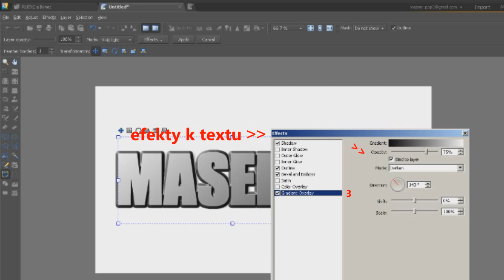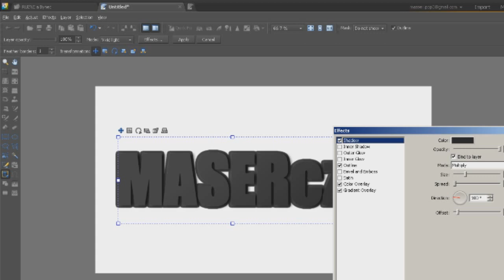ZONER PHOTO STUDIO 15 snadny 3D Text (mini-TUTO) CZ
Tak v dnešním rychlém tutoriálu,vysvětlím stručně a rychle jak na Základní 3D text za 1 minutu.
➜Určeno pro začátečníky!
➜Pokuď budete chtít plny tučný(silný) 3D TEXT chce to vice času!!

▼ Music